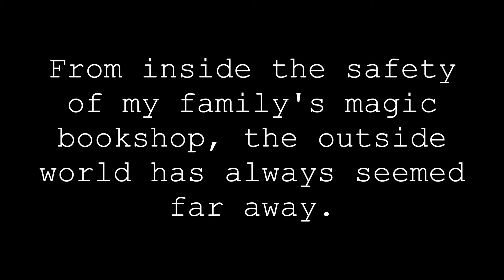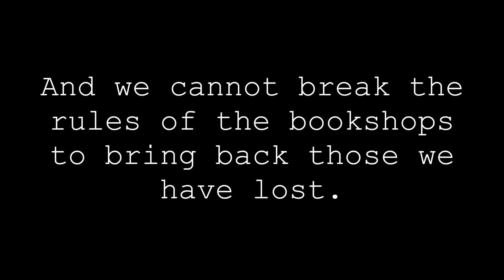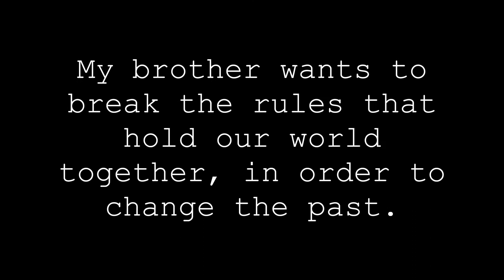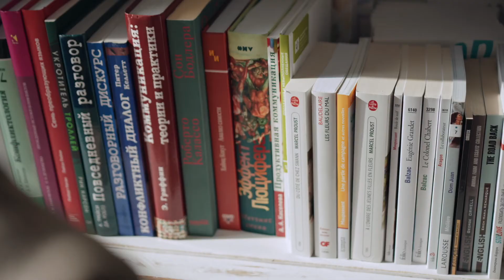The Bookshop of Dust and Dreams Trailer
This moving story about a magical bookstore explores the way war can shape a family and is perfect for book lovers everywhere, especially fans of Pages & Co., Pax, and Wolf Hollow.

It’s 1944 Sutton, NY, and Poppy’s family owns and runs, Rhyme and Reason, a magical bookshop that caters to people from all different places and time periods. Though her world is ravaged by World War II, customers hail from the past and the future, infusing the shop with a delightful mix of ideas and experiences.

Poppy dreams of someday becoming shopkeeper like her father, though her older brother, Al, is technically next in line for the job. She knows all of the rules handed down from one generation of Bookseller to the next, especially their most important one: shopkeepers must never use the magic for themselves.

But then Al’s best friend is killed in the war and her brother wants to use the magic of the shop to save him. With her father in the hospital suffering from a mysterious illness, the only one standing between Al and the bookstore is Poppy. Caught between her love for her brother and loyalty to her family, she knows her brother’s actions could have devastating consequences that reach far beyond the bookshop as an insidious, growing Darkness looms. This decision is bigger than Poppy ever dreamed, and the fate of the bookshops hangs in the balance.

Preorder the Book